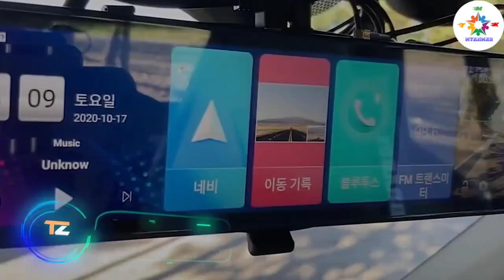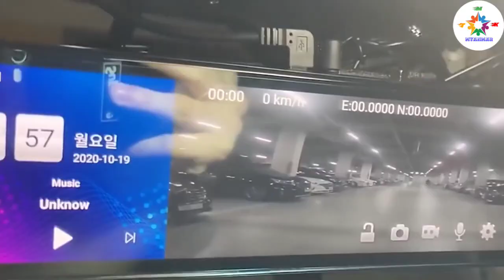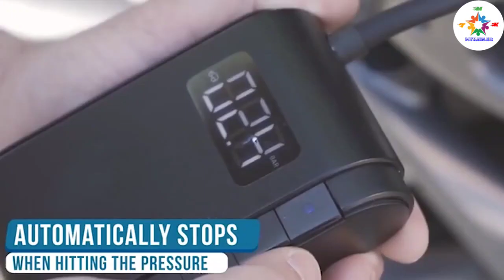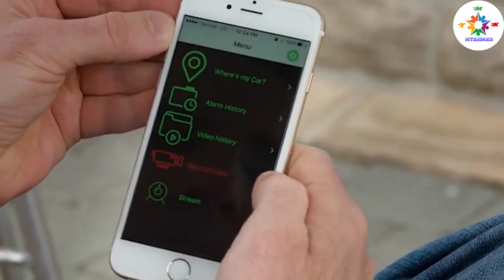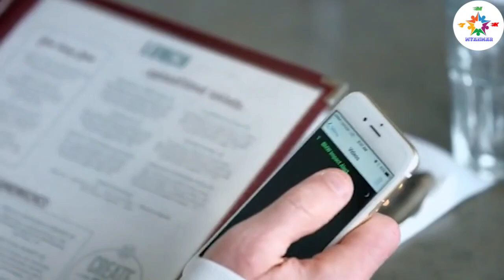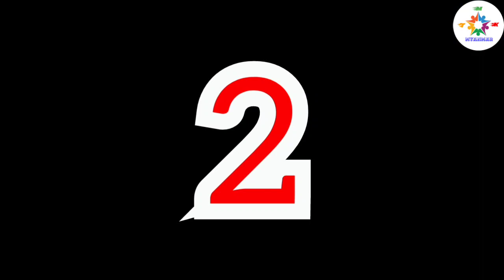သင်ဝယ်လိုသော ကားပစ္စည်းကိရိယာ 12 မျိုး.12 CAR GADGETS YOU'LL WANT TO BUY POPENT Yangontimes